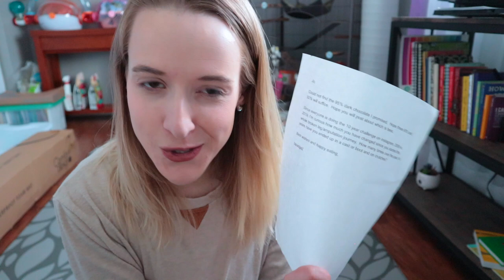Finding Faith After Trauma - Abuse & Assault in the Church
I've been asked if faith has helped me through my amputation - or, if I'm angry at God. It has - but faith is a very complicated issue for me. Trauma and faith have been intertwined throughout the past seven years of my life. I grew up in a conservative Christian homeschool environment until all hell broke loose when I turned twenty.

My “Anchor Yourself in Hope” T-Shirt Link!

THE FLOOR RUG
(Book) THE BODY KEEPS THE SCORE (I highly recommend this to anyone affected by trauma)

Jo Beckwith
3578 Hartsel Drive #615